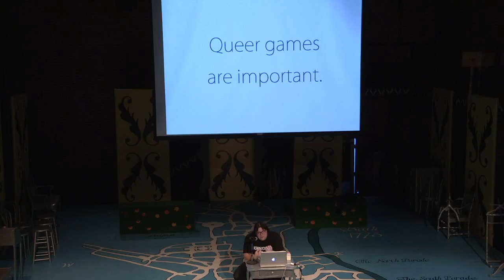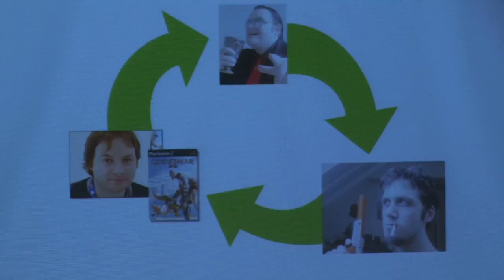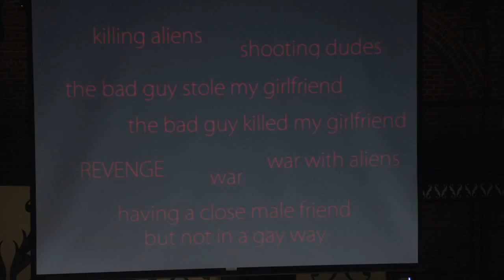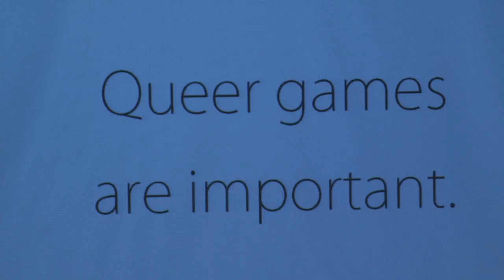anna anthropy: NOW WE HAVE VOICES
anna anthropy talks about the importance of marginalized voices - of hearing from any and every "other" - in a monolithic videogame culture where the privileged few are allowed to monopolize the creation of videogames and the conversation around them. Queering videogames is both necessary and happening - anna looks at how queer and women creators, excluded from game creation by technical and social gatekeepers, have repurposed the hypertext tool Twine as a platform for queer game creation.